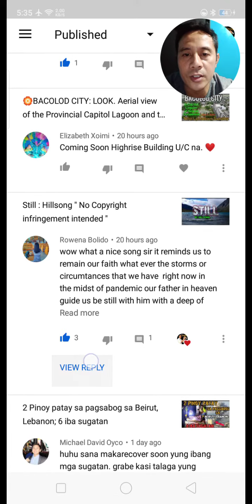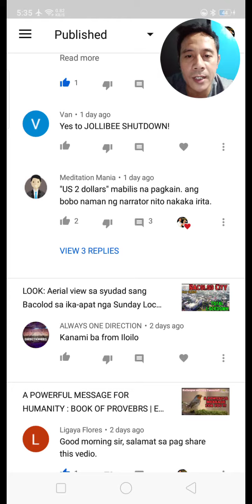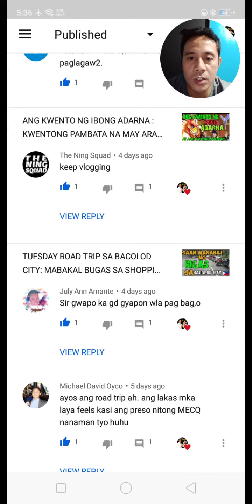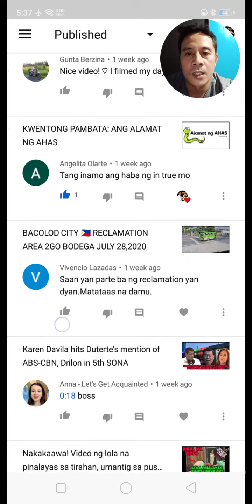SUNDAY SHOUT OUT TIME : AS OF AUGUST 9,2020 SALAMAT PO SA INYO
This Channel is made for everybody, my dream is to give informative contents and also I want to help poor  people by providing them food, shelter and Education.

If you have a heart of giving you can support my Channel and also you can help me by giving some kinds of donations like foods and any that we can help poor people.

Note: If someone wants to use my video to their videos, please ask permission to me first.

Related Channels and tags:
ASK TEACHER POPONG
Kaalaman
ClarkTv facts
Historya Channel
Ask teacher popong
ArchLight media
Dalton Channel
Pananaw
Tinagalog
Tinig PH
Gazebo Leon mata
Tibi Jp Amazing stories
Madam info
Kwentong tagalog
Alamin mo
Pinoy mysteries
Pinoy mystery channel
iSportZone
3B Hoops
Other Channels Popular in the Philippines
CongTV
BruskoBros
Alex Gonzaga
Raffy Tulfo in Action
Akosi Dogie
CHoOx TV
 Ja Mill Mark Reyes
Francis Leo Marcos
Titanic
Dennis Rodman
NBA

TAGS (ccto)
TV Stations and Channel tags:
ABS-CBN News
GMA 7
GMA News
KMJS
Wowowin
CNN Philippines
TV 5
PTV
RTVM
BBC News
Arirang
North Korea
Kim Jung Un
Kim Yo Jong
President Trump
President Duterte
Trending Videos
Viral Videos
Latest Updates
Ian Canillas Vlogs
Bacolod City
Negros Occidental
Philippines
Kamata
Kieth Talens
Doc Gigi Sunga
Chinkee Tan
Erika Embang
Mayor ISKO Moreno
Yorme